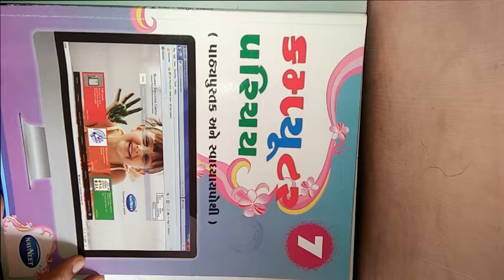ધોરણ ૭ વિષય કમ્પ્યુટર પાઠ 3 અલગોરિધમ ની રચના ભાગ ૨